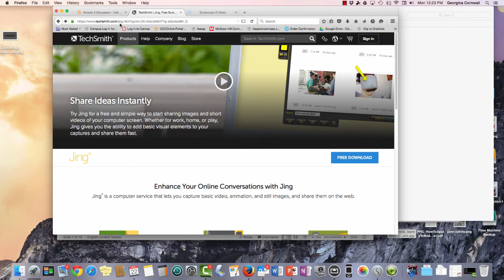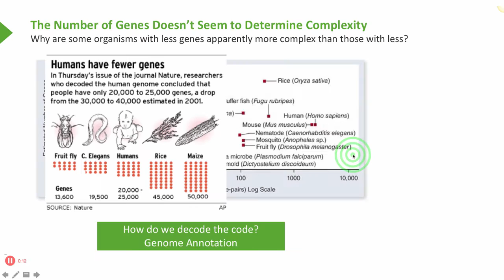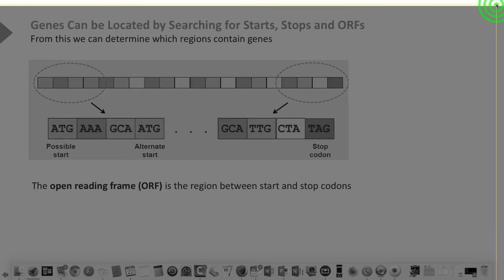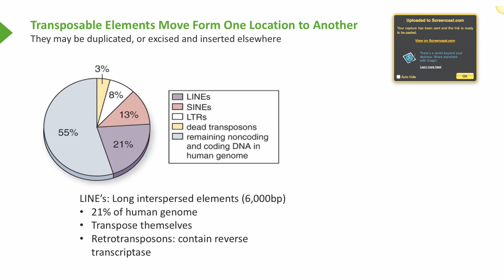Screencasting with Jing or Screencast-o-matic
Table of Contents:

01:22 - Genomics: The Study of Genomes
01:39 - This is Where We are Going
01:41 - The Number of Genes Doesn’t Seem to Determine Complexity
01:42 - The Number of Genes Doesn’t Seem to Determine Complexity
01:43 - Genes Can be Located by Searching for Starts, Stops and ORFs
02:37 - Genes Can be Located by Searching for Starts, Stops and ORFs
03:04 - Transposable Elements Move Form One Location to Another